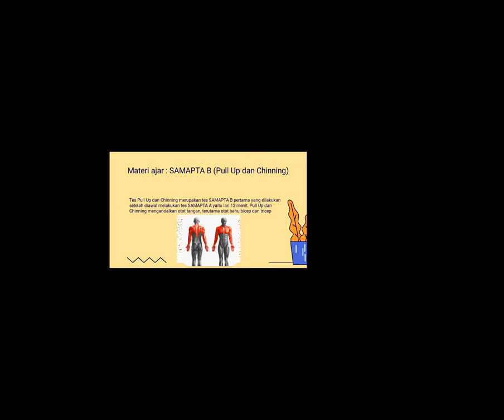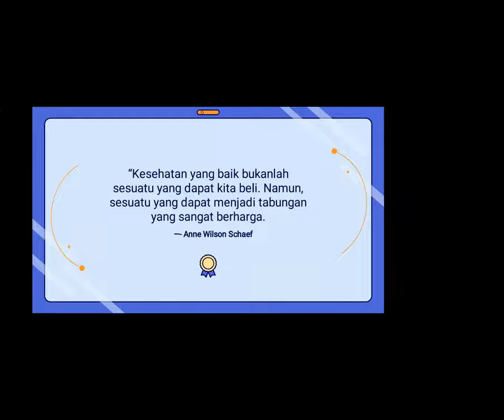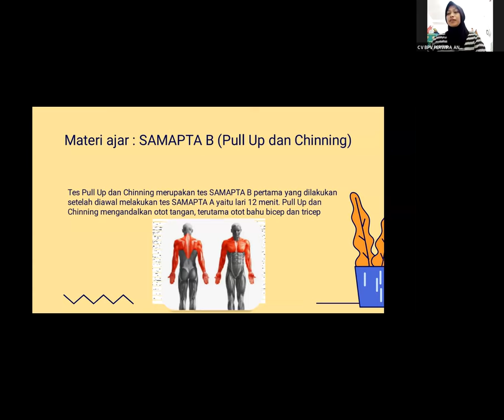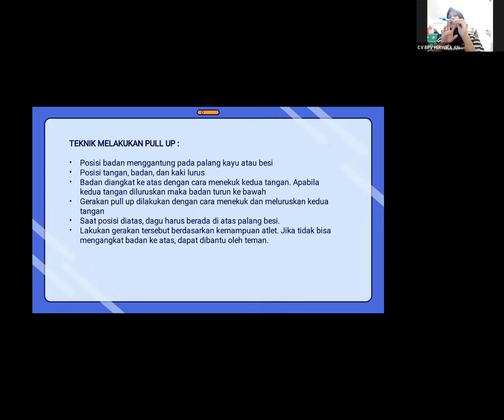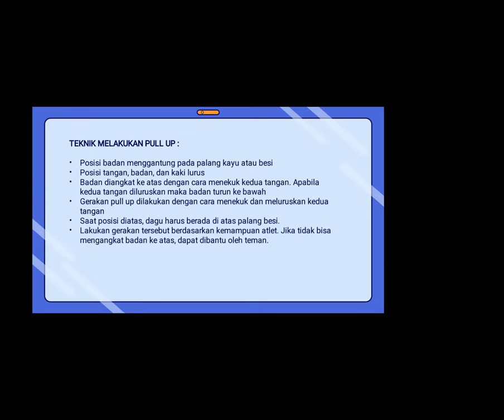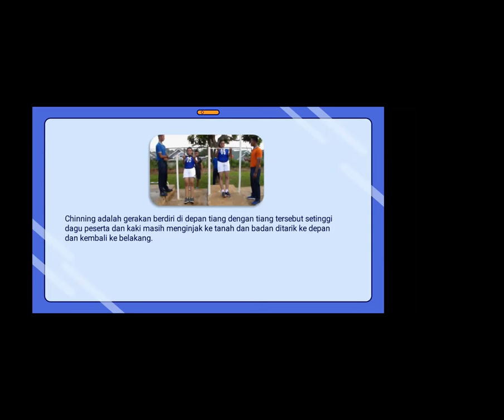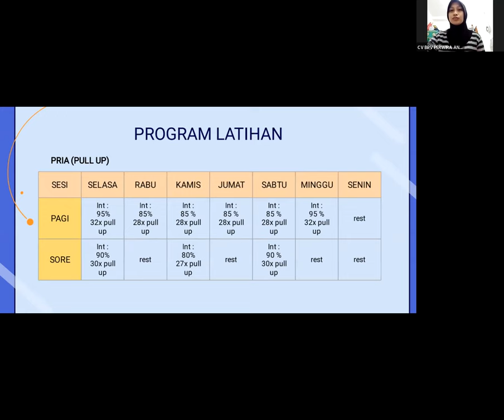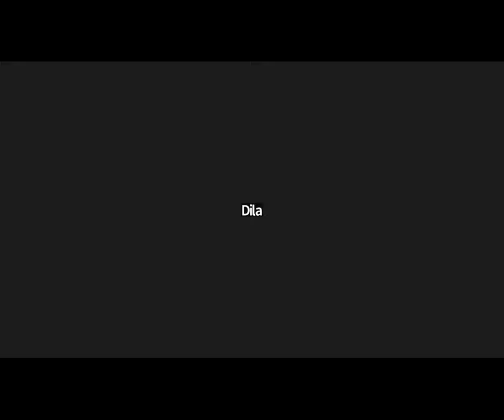Kelas Jasmani online BPV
Kelas Reguler :
Harga Mulai:
👮‍♂️Polri 150K (12 sesi/Bulan)
💂‍♀️TNI 175k (15 sesi/Bulan)
👩‍✈️Kedinasan 120k ( 8 Sesi/Bulan)

Kelas Privat : Belajar hanya dengan gurunya
Harga Mulai
👮‍♂️Polri 800K (12 sesi)
💂‍♀️TNI 950K (15 sesi)

kamu sudah bisa les perbulan. dengan belajar materi yang akan di ujikan di tes TNI-POLRI Akademik, Psikologi dan jasmani, lalu apa saja sih keuntungan nya di BPV
🖊️Free E-Modul

🖊️Belajar dimana saja dengan Zoom

🖊️Free Kelas Jasmani online

🖊️ Gratis Group wa diskusi

🖊️Tryout di akhir sesi

🖊️Video recording Setelah selesai Pembelajaran

tunggu apalagi silakan langsung saja hubungi nomer di deskripsi atau
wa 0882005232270